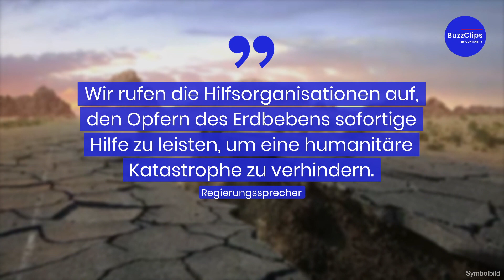Zahlreiche Tote nach Erdbeben in Afghanistan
Das nächste schreckliche Ereignis fällt nun über die afghanische Bevölkerung herein: Das Land wurde von einem heftigen Erdbeben in der Nacht überrascht und erschüttert.